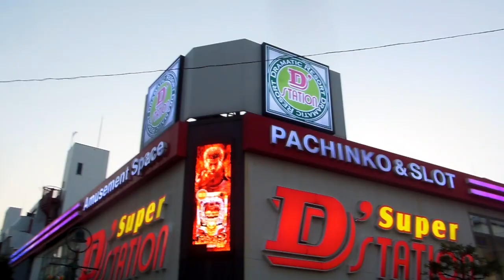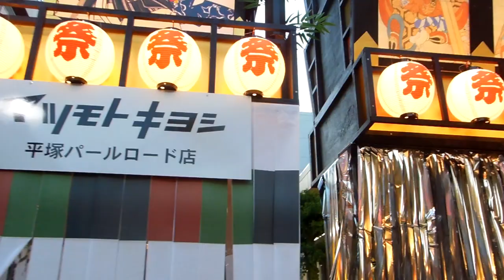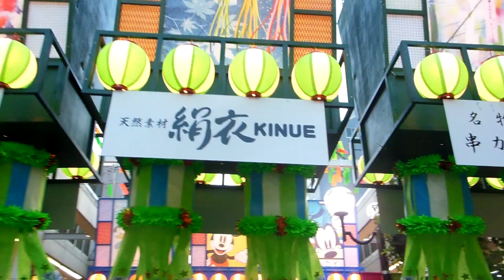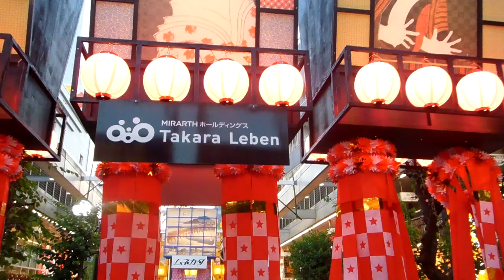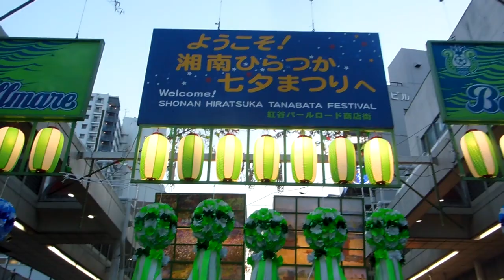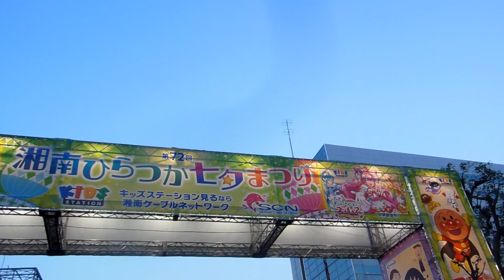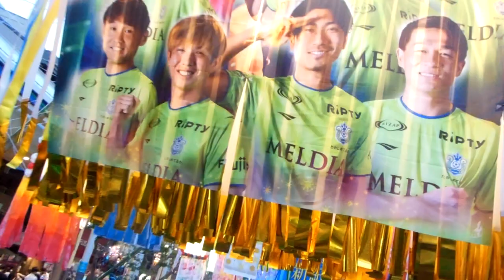湘南ひらつか七夕まつり20240705初日の夕方 を歩いてみた 後方DSCN6397